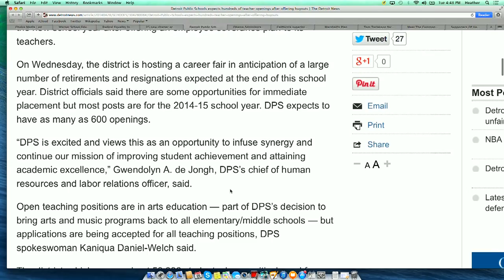Detroit Schools to 'Buy Out' Hundreds of Teachers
Usually when hundreds of employees get 'buy out' packages, it's because an organization is downsizing.  In the case of Detroit public schools, it will be combined with a hiring binge.

This is just one segment of the April 29th Reform School Webcast. See the rest here: